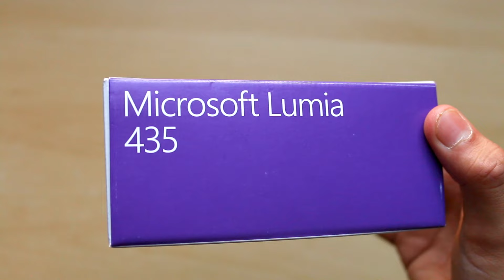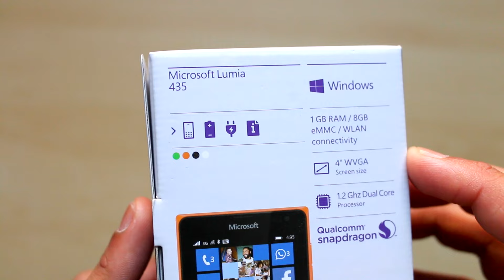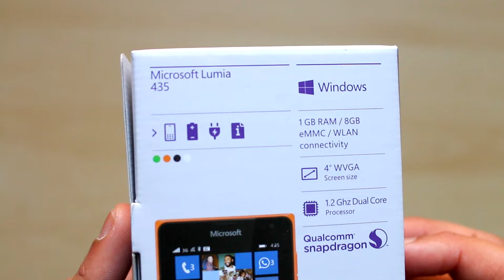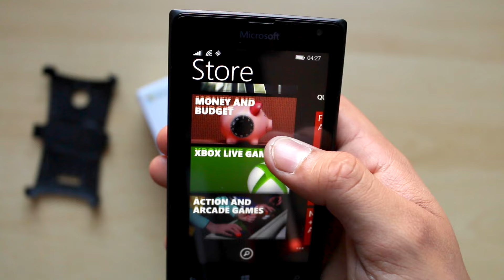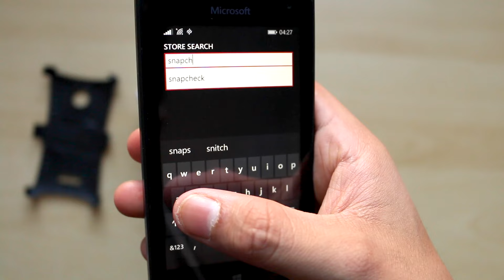£50 Smart Phone!!!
Hey Guys, another video and in this one i talk about my phone. I had a iPhone 5 however it broke so i had to get a quick cheap phone. The cheapest phone available was this guy the Microsoft Lumia 435. It is not bad for £50 pounds however i wish it had some features that my iPhone did. This is all in my opinion guys you.
Thanks TML out

Credit to:
Trap City - Arman Cekin & Larcy - Blood Moon
Tasty Records & TheFatRat - Xenogenesis